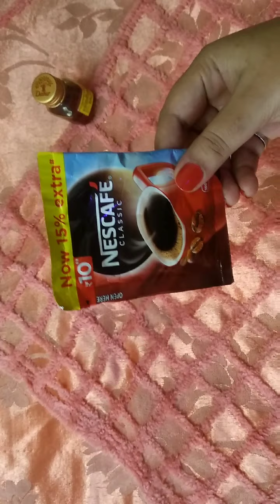DIY Coffee and Honey face mask for brighter and flawless skin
Hello all my beauties
Today I'm sharing coffee and honey face mask. It's amazing. I use it twice a week.